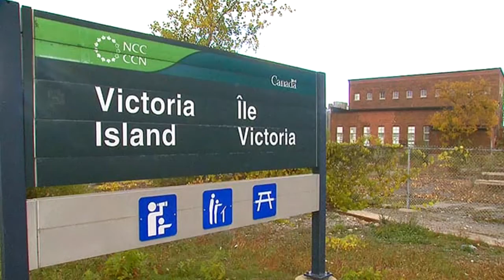Felicitación Nombre Hombre FIRMO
Felicitación Nombre Firmo
con Victoria Island (Canadá)
Días Celebración Onomástica Febrero 2 Marzo 11 Junio 1 y 24 Julio 31 Agosto 9